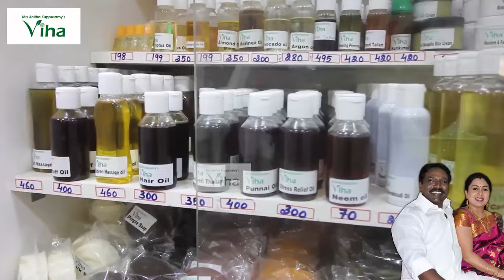My Kitchen cookware set | Anitha Kuppusamy Kitchen Tour | Kitchen Vessels Maintenance Tips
My Kitchen cookware set | Anitha Kuppusamy Kitchen Tour | Kitchen Vessels Set

Anitha Kuppusamy Kitchen